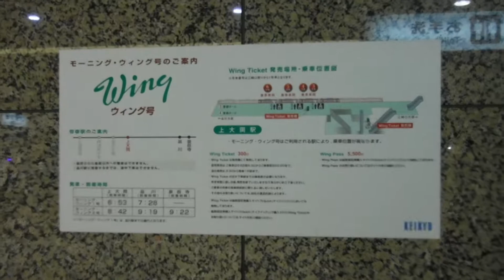台風24号接近中の京急線上大岡駅3階改札手前に貼られている、モーニング・ウイング号のご案内です！Wing Ticket 発券場所。乗車位置図です！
台風24号接近中の京急線上大岡駅3階の改札口手前お手洗い付近から撮影！
上大岡駅3階の改札手前のお手洗い付近の壁に貼られている、モーニング・ウイング号のご案内です！
Wing Ticket　発券機場所・乗車位置図と料金などです！